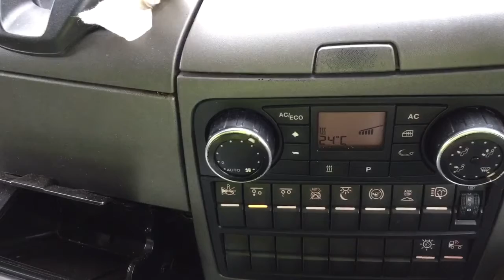Man truck HGV 12v power supply inside cab.Paypal.me/maestegboyo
Cash.app/£maestegboyo